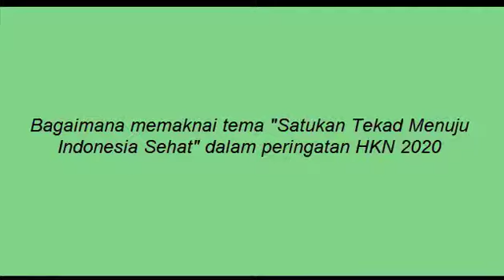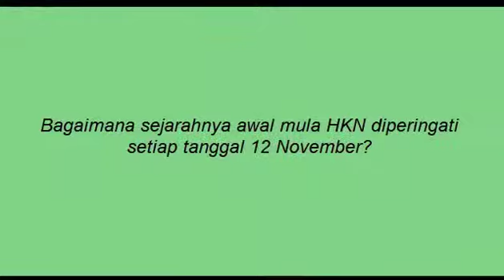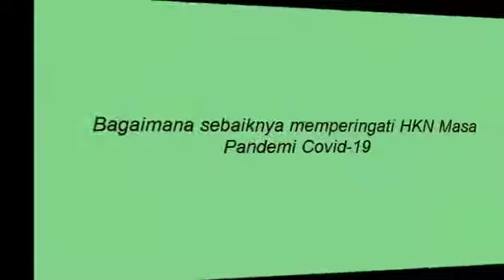EduNers Institute: MEMAKNAI HARI KESEHATAN NASIONAL 2020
Video ini menjelaskan makna Hari Kesehatan Nasional 2020